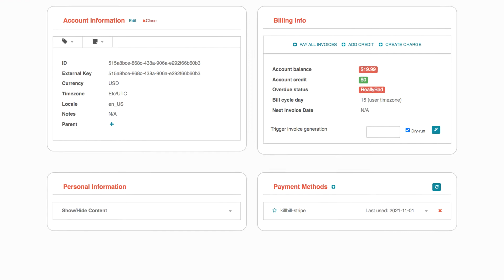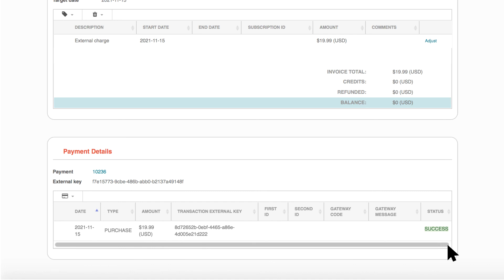Kill Bill: How to Make a Payment on an Invoice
By default, Kill Bill pays invoices automatically as long as the customer account has a valid default payment method. However, this default behavior is disabled under a couple of conditions. This tutorial explains how to make a payment against an invoice in Kaui should this default behavior be disabled.

Kaui is an online application that provides a user interface for your organization’s business objects (accounts, invoices, payments, etc.). Customer support, operations, finance, product managers, and developer teams can use Kaui to manage and configure Kill Bill's Subscription Management features.

The real power of Kill Bill lies in building your own business logic on top of it to create a customized Subscription Management solution. You can write plugins to modify Kill Bill’s behavior and integrate with third-party vendors. Even if you need to create your own customizations, Kill Bill is still a highly affordable solution.

Organizations around the globe, from startups to public companies, trust Kill Bill's Subscription Management platform to invoice billions every year.  to learn more about what we do and how we can help you!